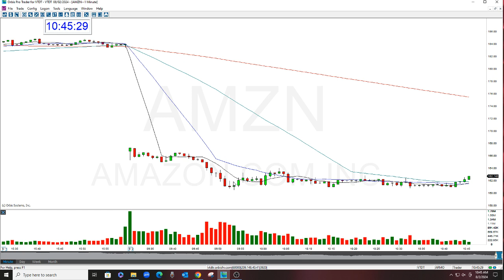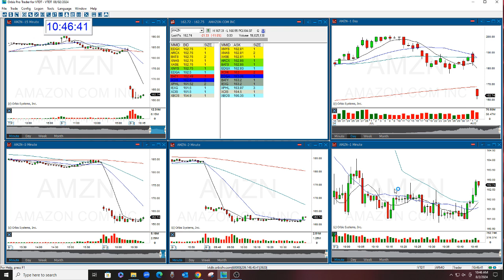AMZN STOCK SWOOSH PLAY OF THE DAY 8-2-2024